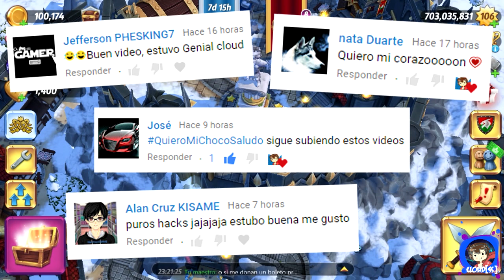ARQUERO DE LA ASCENSIÓN (TEST) | ROYAL REVOLT 2 EP#88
Hey que tal chic@s, Muy buenas las tengan y mejor las pasen jajaja... pues ahora les traigo un nuevo video bien rechipocludo donde le daremos un buen vistazo a un nuevo potenciador profecional :D DISFRUTENLO!!

!! GRACIAS !!

2.- Descarga el juego

iOS iPhone, iPad & iPod Touch

ANDROID